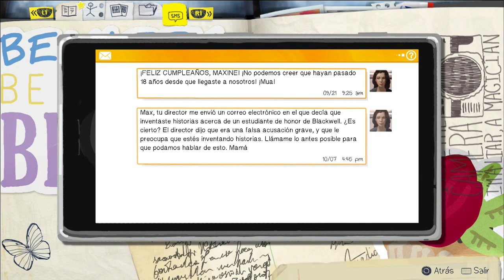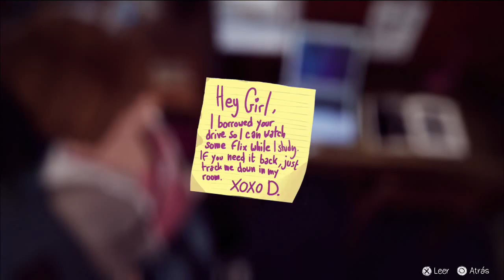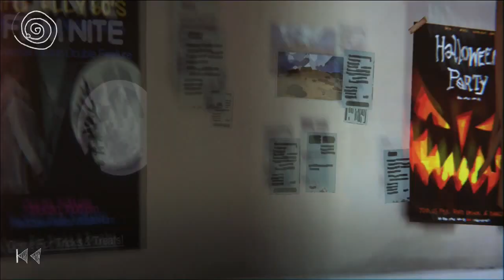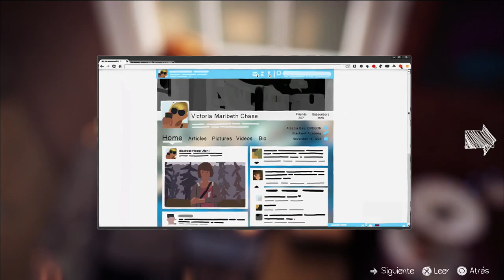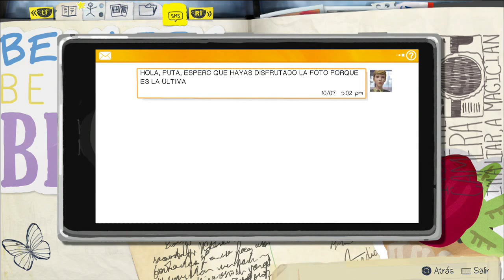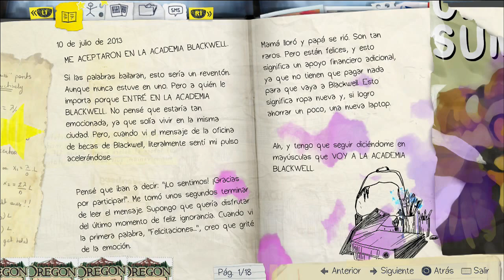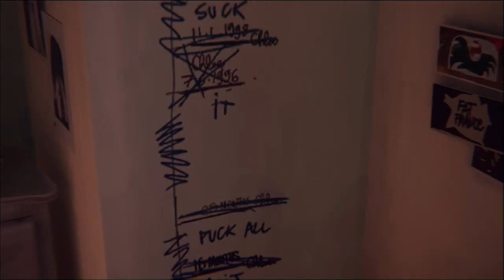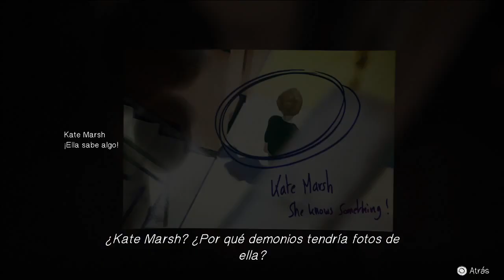Life Is Strange (Mi mejor amiga Chloe)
Episodio #2 de Life Is Strange